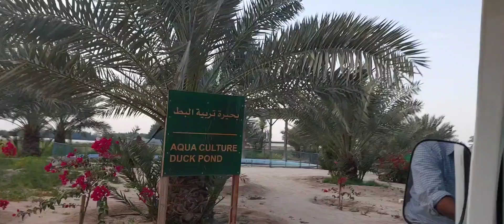ഫാമിലിയുമൊത്ത് വഫ്ര ഫാം കാണാൻ പോയ വീഡിയോ🥰😘😘😘